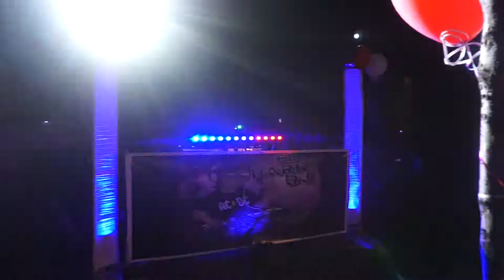"MI CONFIRMACION" Adriana Ceballos Leonides 26:03:17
un pequeño video sobre mi confirmacion, realizada el 26 de marzo del 2017 en Dallas Tx.
*By: 3LdArky ✌🏼😎